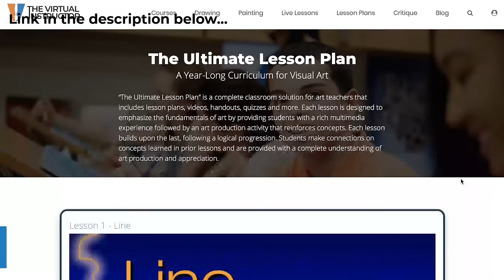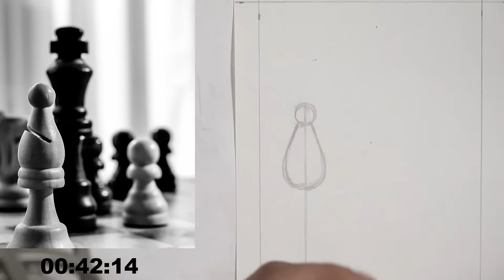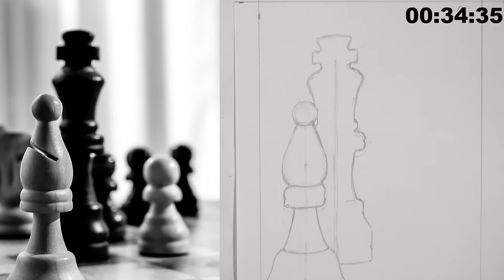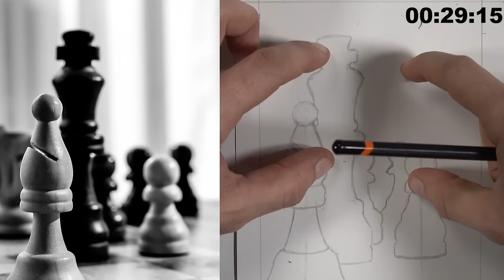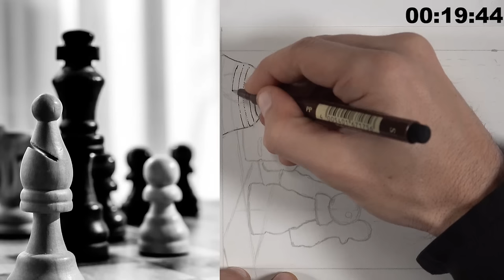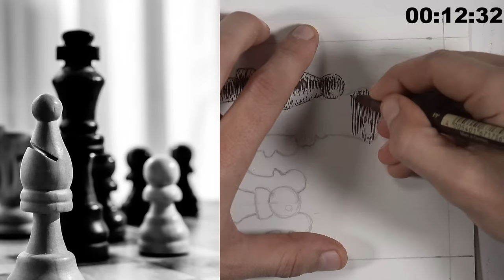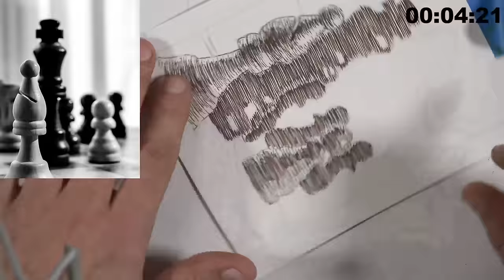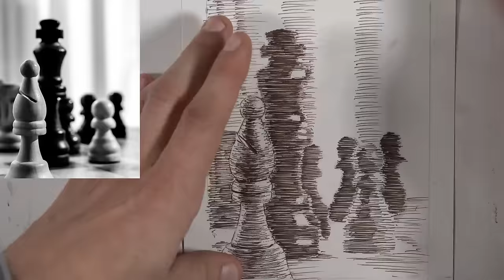Drawing Chess Pieces with Pen and Ink in 45 Minutes - Gettin' Sketchy LIVE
Learn how to draw chess pieces with brown ink on drawing paper in just 45 minutes in this timed drawing exercise. Using hatching to develop each game piece and contour lines to place emphasis on the focal point.